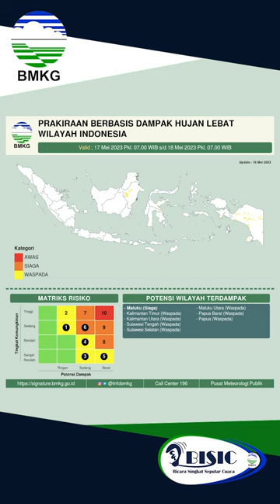Bicara Singkat Seputar Cuaca (BISIC) 16 Mei 2023